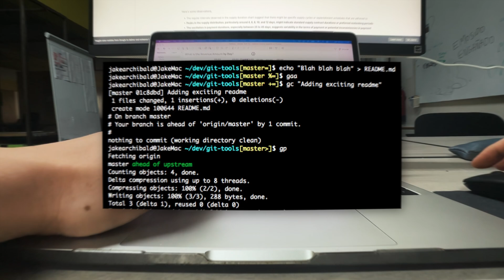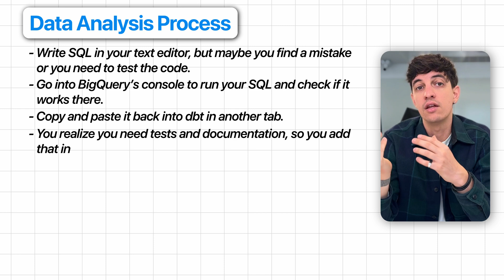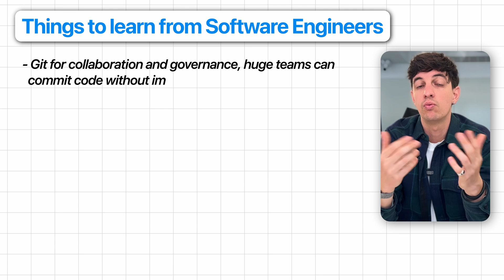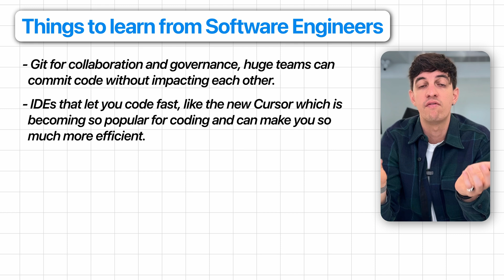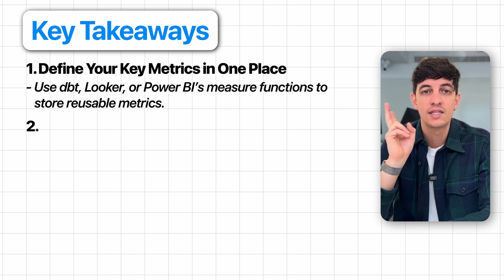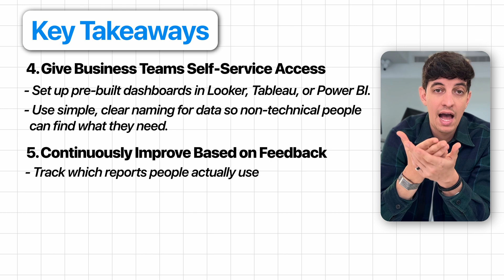"Data Analytics" Has A HUGE Problem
The data analytics space has completely changed, and most teams are stuck using a bunch of tools that make life way harder for data analysts than it needs to be.

🤌 SO WHAT
This video aims to show you what is really happening in the data analytics space today and my take on how to be better analysts than others. most data analytics professionals are too concentrated working on spreadsheets or reports and don't see the bigger picture that can actually make them advance in their careers way faster compared to knowing an extra formula in Excel.  Because I promise you, it does NOT have to be this messy.

📸 SOCIAL
Instagram and TikTok - @Loresowhat